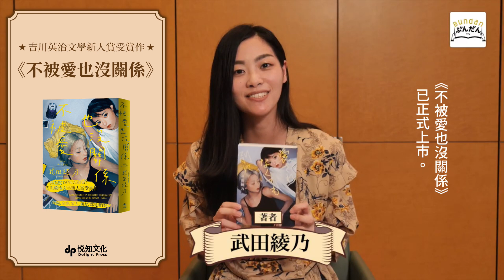《不被愛也沒關係》吉川英治文學新人賞受賞作★時間、金錢、家人、朋友，都是奢侈品！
／時間、金錢、家人、朋友，都是奢侈品！／

★博客來11月選書★
★共鳴度120%大迴響★
★吉川英治文学新人賞受賞作★

作家 武田綾乃───為窒息的現代社會，打開通風口的療癒之作

★台灣獨家，作者親繪、簽名，親自以中文撰寫獻給台灣讀者的一句話★

就是這樣的故事，能拯救一個人。

現代年輕人已漸漸不帶任何想法，生活在世人所認為的常理當中。我卻認為世界上並沒有所謂的「普通」與「正常」，被世俗認知最恰當的作法，驅使著人們盲目地追求，然而，這樣的人生實在太辛苦了。

「沒關係，明天還可以繼續努力。」本作品就是想將這樣的的想法傳遞給大家。 武田綾乃

֎小說《不被愛也沒關係》11.04正式發行
【限量燙印作者親繪簽名❤給你愛的眼神款】